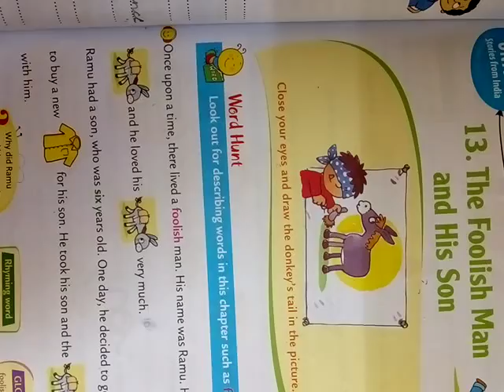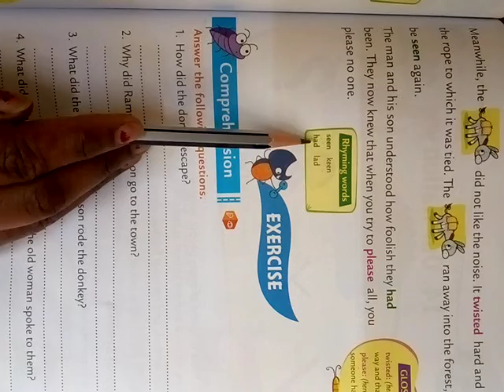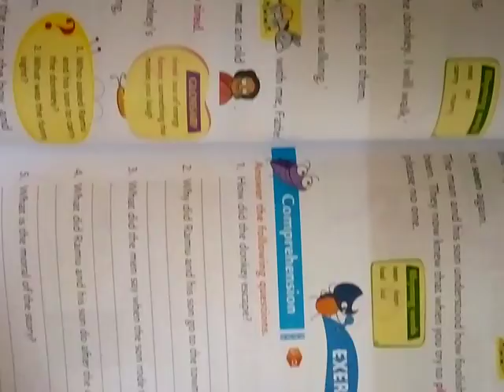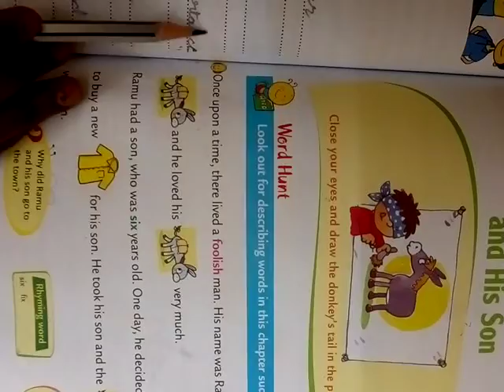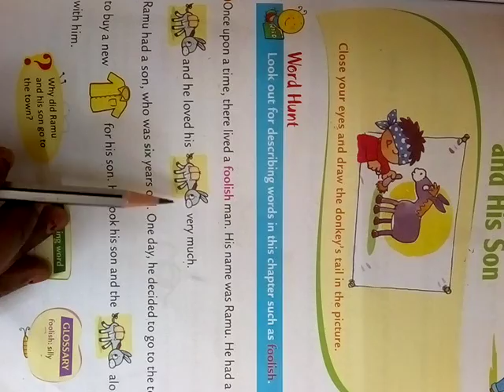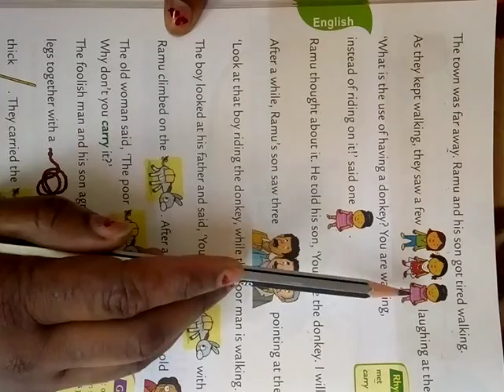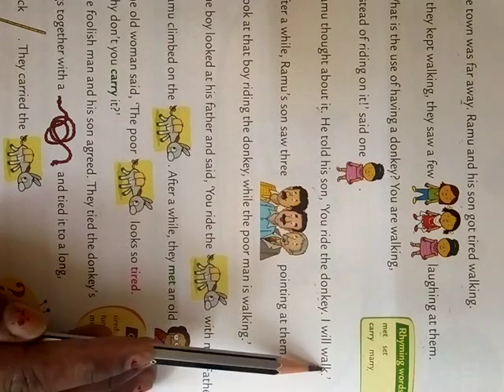lesson-13 (The foolish man and his son)